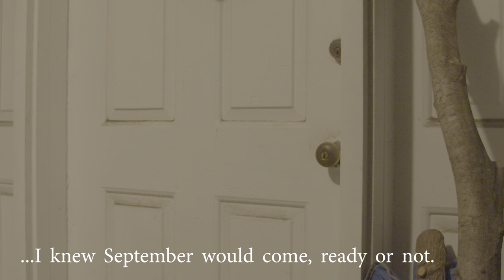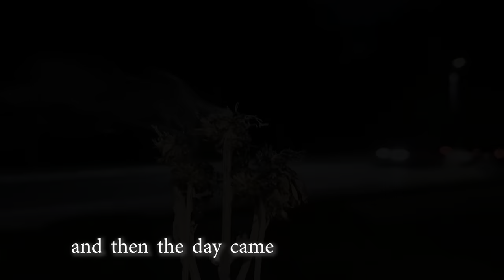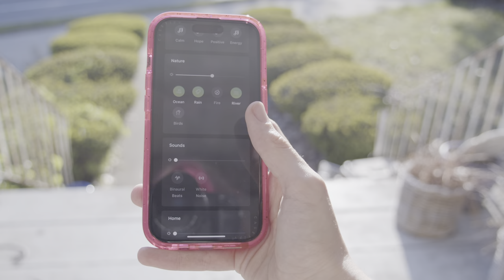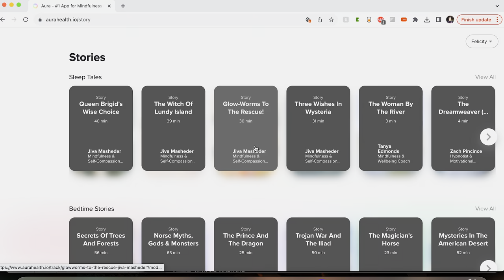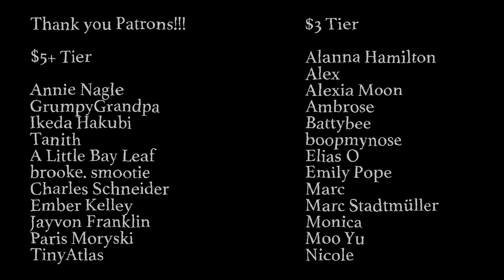deity relationships in everyday life // and how they transform it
To begin or deepen a meditation practice, get started today on Aura for free! To get started

I also am a co-host of the the podcast Test Tubes and Cauldrons, an intersection of science and spirituality. Find us here or anywhere you get podcasts

❧ GEAR
• Blackmagic Pocket Cinema Camera 4k
• Panasonic Lumix G X Vario 12-35mm